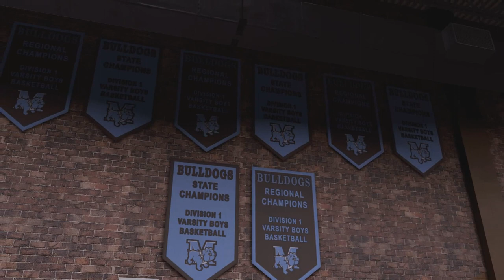Romanul din NBA // NBA 2k16 Romania MyCareer | Ep 1